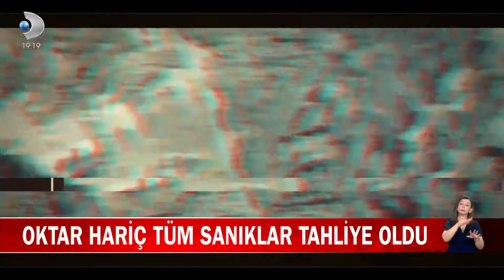Suç Örgütü Lideri Adnan Oktar Yeniden Hakim Karşısında! Oktar Hariç Tüm Sanıklar Tahliye Edildi...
Adnan Oktar suç örgütünün güncel yapılanmasına ilişkin aralarında Adnan Oktar'ın da olduğu 20 sanık yargılandı. Mahkeme ara kararını açıkladı. Oktar hariç tutuklu olan tüm sanıkların tahliyesine karar verildi...

Son dakika haberleri Kanal D Haber ile tüm dünyaya ulaşıyor. Türkiye gündemi, dünyadan son haberler, özel haberler ve birbirinden çarpıcı görüntüler Kanal D haber bültenlerinde en tarafsız haliyle ekrana taşınıyor. Günün tüm haberleri ve merakla beklenen gelişmeler Kanal D Haber YouTube kanalında izleyicisiyle buluşuyor.